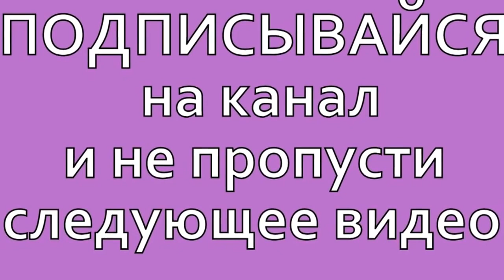Fish in Liquid Nitrogen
Hello everyone, this is an informative video, please do not recreate any of these actions, I hope you liked it.